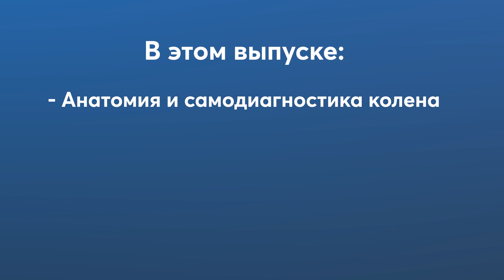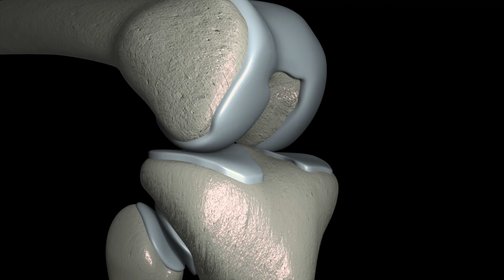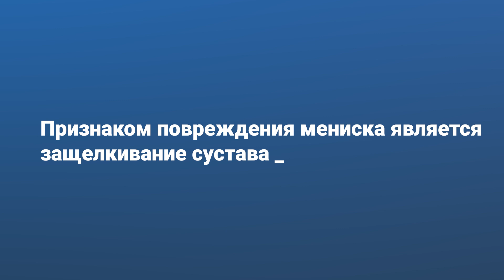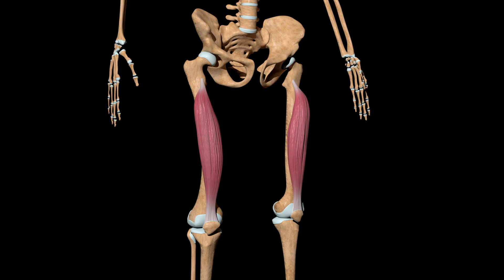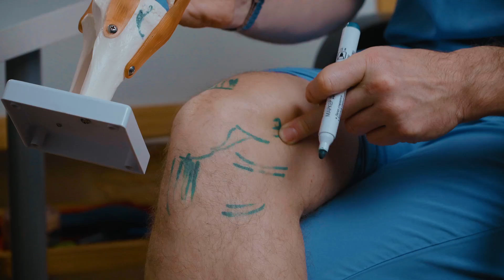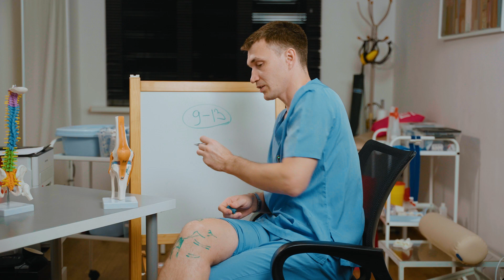Как проверить колено дома без врача? Показывает ортопед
Испытываете боль в колене, но не можете сразу попасть к врачу? Я расскажу, как провести самодиагностику коленного сустава дома. Вы узнаете, что такое мениск, как его повреждения могут вызывать боль, и почему это важно вовремя заметить. Разберем анатомию сустава, чтобы вы могли понять, что вызывает неприятные ощущения: мениск, надколенник, связки или кости.

Я объясню, какие «красные флаги» нельзя игнорировать и когда необходимо срочно обратиться к врачу. Вы узнаете, как выявить артроз и другие возрастные изменения сустава, а также получите рекомендации, как различить воспаление, травмы или хронические повреждения.

Этот видео-гид поможет вам понять источник боли, разобраться в симптомах и предпринять первые шаги к решению проблемы. Начните заботиться о своих коленях уже сейчас и узнайте, что можно сделать дома для их диагностики!

Тайм-коды:
00:00 – Почему люди не лечат боль в колене?
00:09 – О чем видео?
00:19 – Где находится мениск на колене и как он болит?
01:12 – Как нащупать костные разрастания
01:45 – Защелкивание сустава
02:00 – Боль ниже колена – что это такое и как это лечить?
04:49 – Самая частая причина боли в колене - как он нее избавиться?
05:48 – Красные флаги боли в колене

► Лобашов Владислав Васильевич - кандидат медицинских наук, врач травматолог-ортопед, я преподаю на кафедре у иностранных студентов в Казанском университете, стажировался у топовых специалистов в Америке, Европе и Азии. Выполняю около 300 операций в год. Являюсь экспертом в лечении косолапости, плоскостопия, артроскопический хирургии.